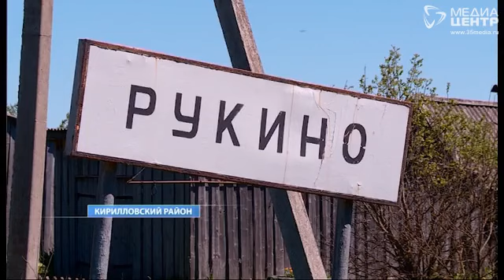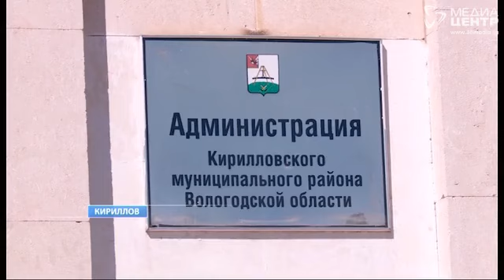Деревня в Кирилловском районе осталась без реки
После нескольких неудачных попыток решения проблемы - нашли причину не выполнять работы. В Кирилловском районе жители деревни Рукино остались без реки. Водоём практически исчез после прорыва плотины - ещё летом прошлого года. Почему районные власти отказываются восстанавливать сооружение?